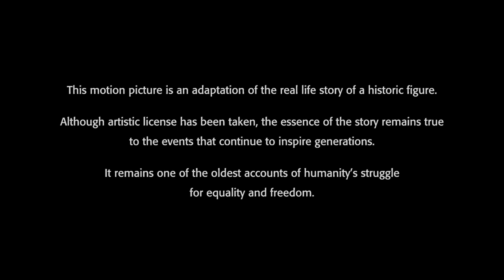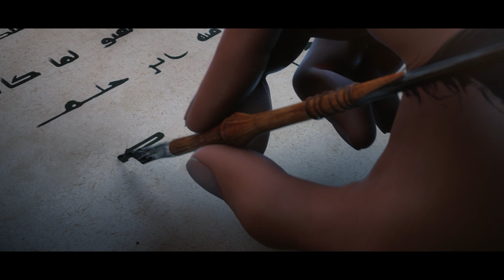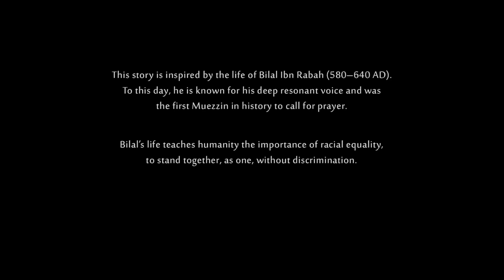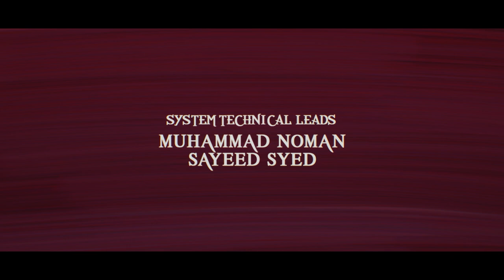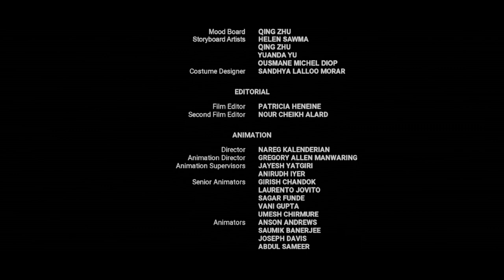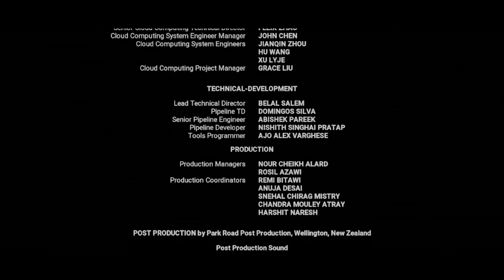Bilal - A New Breed of Hero | Animated Movie | Action Film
Bilal - A New Breed of Hero - Inspired by true events, one boy with a dream of becoming a great warrior is abducted and taken to a land far away from home. Thrown into a world where injustice rules all, Bilal finds the courage to raise his voice and make a change.

Bilal - A New Breed of Hero (2015)
Director: Khurram H. Alavi, Ayman Jamal
Writers: Ayman Jamal, Alexander Kronemer, Michael Wolfe
Stars: Adewale Akinnuoye-Agbaje, Ian McShane, China Anne McClain
Genre: Animation, Action, Adventure, Fantasy
Country: United Arab Emirates
Language: English
Release Date: December 9, 2015 (United Arab Emirates)
Filming Location: Dubai, UAE

Synopsis:
A thousand years ago, one boy with a dream of becoming a great warrior is abducted with his sister and taken to a land far away from home. Thrown into a world where greed and injustice rule all, Bilal finds the courage to raise his voice and make a change. Inspired by true events, this is a story of a real hero who earned his remembrance in time and history.

Reviews:
"I saw by coincidence a picture for will smith with the crow of BILAL. that took me to the movie. what makes me really enthusiasm about it is the story.Bilal is the first African hero in Hollywood as I know.The movie Inspired by true story, True hero who made his path and boast his name as a great man. He started his life as a slave and suffered for a long time before he got his freedom.According to my information He is the first slave got his freedom in the history . The story is full of great meanings. You have to see it more than once because it's a great source of knowledge. There is many characters in the movie, more than any other animation movie I saw and the details are incredible. beautiful music too. full of life. Can't wait to add it to my library. it is a treasure.

Great Great Great"
- written by "alhamed_lucky" on IMDb.com

Also Known As (AKA):
(original title) Bilal: A New Breed of Hero
Bilal: A Legend Breaks Free(Working Title)
Australia Bilal: A New Breed of Hero
Canada Bilal: A New Breed of Hero(English)
Canada Bilal: La naissance d'une légende(French)
Egypt Bilal: A New Breed of Hero(English)
France Bilal: La naissance d'une légende
Germany Bilal - Keine Ketten können dein Herz aufhalten
Germany Bilal: Keine Ketten können Ihn Halten(Alternative Title)
India Bilal: A New Breed of Hero(English)
Italy Bilal: A New Breed of Hero
Portugal Bilal: A Lenda
Russia Билал: Новое поколение героев
Singapore Bilal: A New Breed of Hero(English)
South Africa Bilal: A New Breed of Hero(English)
South Korea Slave War
Spain Bilal: A New Breed of Hero
Sweden Bilal: A New Breed of Hero
Turkey Bilal: Özgürlüğün Sesi(Turkish)
Ukraine Білал
United Arab Emirates Bilal: A New Breed of Hero
United Kingdom Bilal: A New Breed of Hero
United States Bilal(Working Title)
Vietnam Bilal: Chiến Binh Sa Mạc

SUPPORT US!

MORE MOVIES!